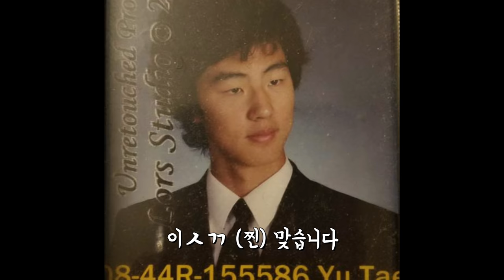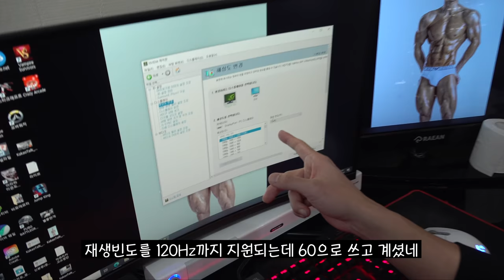대회 우승자와의 슴부격차..